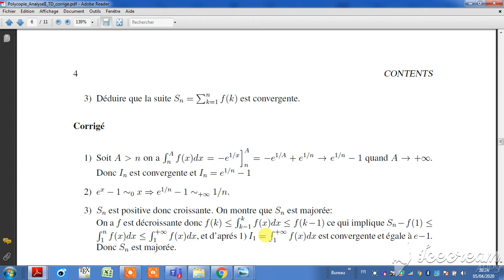08 exercice de TD serie 2 d'analyse 2 smpc :les integrales généralisée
hydrocarbures et fonctions monovalentes
hydrocarbures et fonctios monovalentes
examen chimie des hydrocarbure
hydrocarbures
examen chimie des hydrocarbures
hydrocarbures et fonctions monovalente
corrigé examen chimie des hydrocarbures
fonctions monovanlentes
les hydrocarbures
la réactivité des alcanes
hydrocarbure smc s4
hydrocarbure smc s4 exercices
hydrocarbure
fonctions monovalentes
les hydrocarbures cours
position des substituants sur le benzène
stabilité spinelles
SMC6
smc
chimie de cordination
cordination
exercice de td
chimie de coordination
chimie
coordination
chimie descriptive 2
chimie en solution
chimie des complexes
cours de physique
cationique
cycle catalytique
anionique
monodentè
descriptive
descreptive
faculté des sciences kénitra
cours
champ
energie
sciences
complexe
champ cristallin tétraédrique et plan carré
polydentè
cristallin
nomenclature
smc6
exercice
ucd
fsk
الاستعداد للامتحان الوطني
مراجعة عامة للكيمياء 2023
المعايرة
تفاعل قاعدة مع الماء
الثانية بكالوريا
aji tfham chimie
chimie
préparation à l'examen national
la vitesse volumique de la réaction
dosage acido basique
réaction d'un acide avec une base
révision générale
2Bac
constante d'acidité
constante d'équilibre
pH
équation de la réaction
facteurs cinétique
Cristallographie
cristallographie
cours cristallographie
mecanique quantique cours smp s4
la cristallographie
cristallographie et cristallochimie smpc s4
cours cristallochimie
symétrie
smc4 quantique
chimie minérale
chimie
svt
science
science math
knowledge channel
maroc lern
algerie,smc
smc4
الفيزياء ببساطة
الكيمياء
علوم,علوم تجريبية
المعرفة
الذكاء الاصطناعي
cours de cristallographie
image d'une matrice